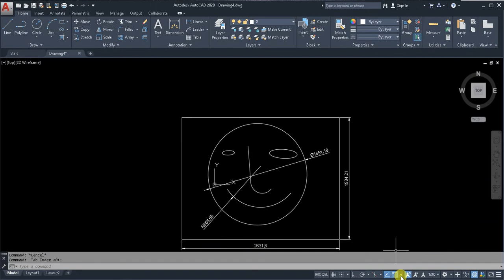AutoCAD Object Snap